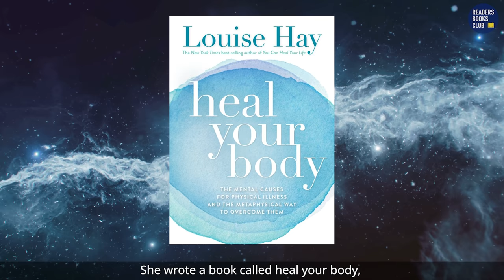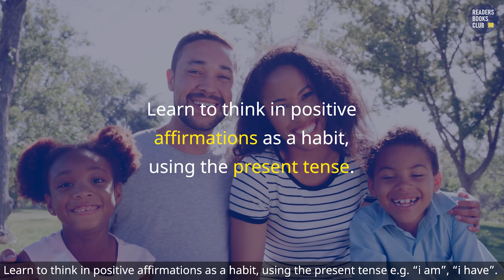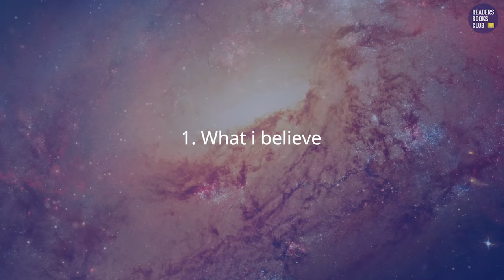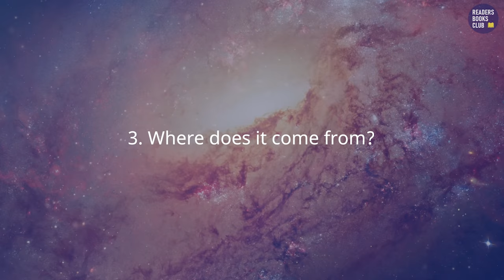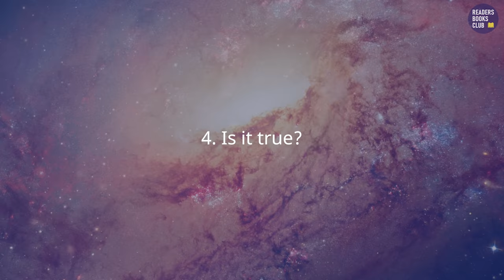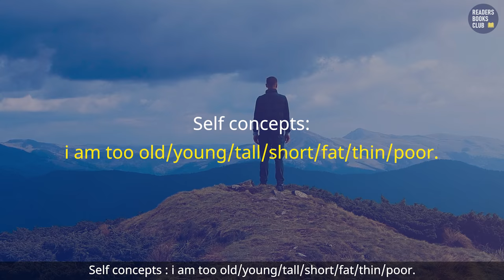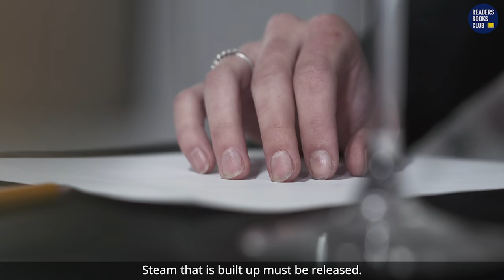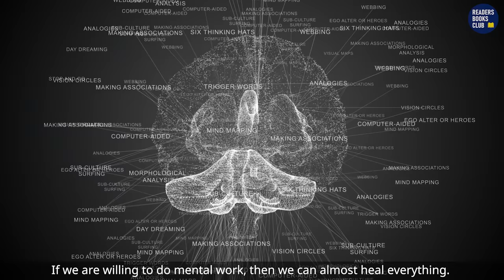You Can Heal Your Life by Louise Hay Audiobook | Book Summary in Hindi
Louis L. Hay, in his self-improvement book 'You Can Heal Your Life' emphasizes on how interconnected the human mind and body is. How you treat one, leaves an impact on the other. According to Hay, bodily diseases and poor physical health is mostly not caused by external factors, as per conventional medical practitioners. It elaborates on how negative thinking can act as a blockage and these blockages can adversely affect our physical health. You Can Heal Your Life by Louise Hay Audiobook | Book Summary in Hindi

The book explores next-gen solutions to physical problems of humans; it believes that spirituality will be able to solve human diseases without any assistance from external factors. Hay talks about the mutual law of attraction and how it works in the entire universe such that positivity begets positivity. And the vice versa is also true!